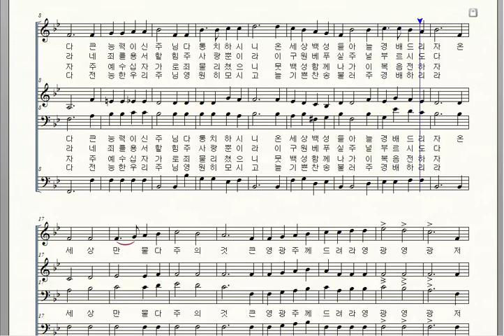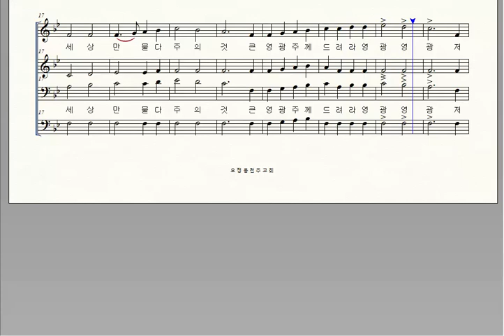가톨릭성가 23 온 세상 다스리심 William J Kirkpatrick 소프라노